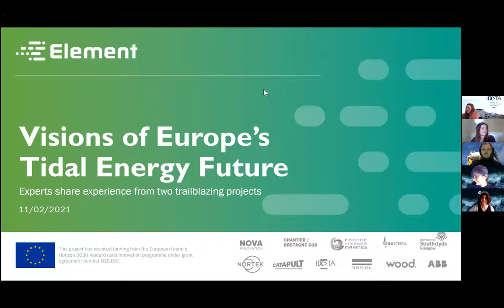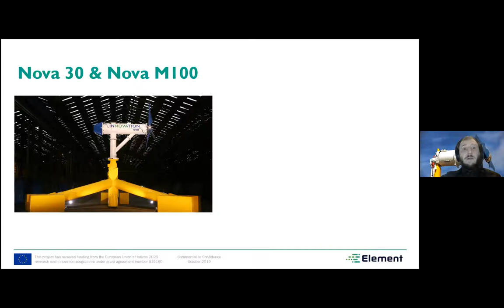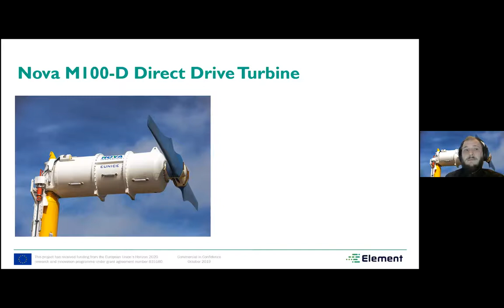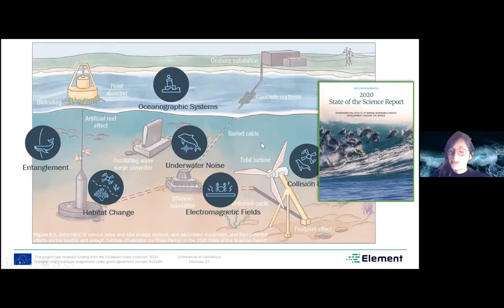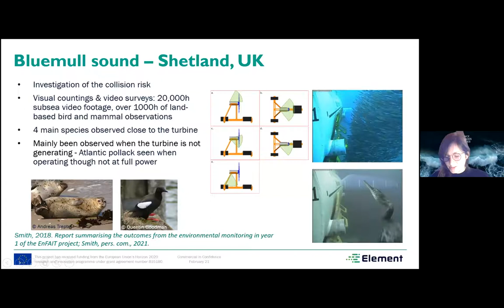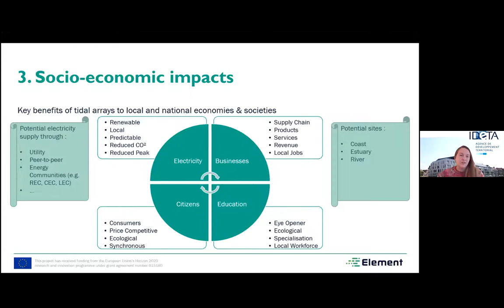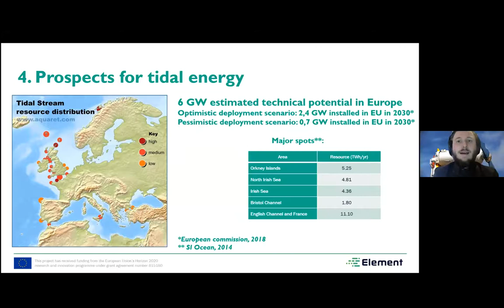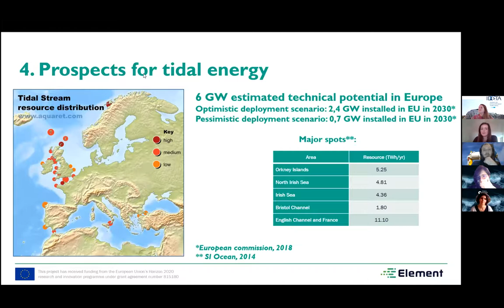Visions of Europe’s Tidal Energy Future (from the EnFAIT/ELEMENT Project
A panel of experts drawn from two trailblazing tidal energy projects will discuss the socio-economic, environmental and commercial prospects for tidal energy in the UK and across the European continent.

The ENFAIT project is Europe’s flagship tidal energy project, led by Nova Innovation at the Shetland Tidal Array, the world’s first operational tidal energy array. The panel will discuss learnings from the past three years of the project and introduce new research being conducted under EnFAIT’s sister project ELEMENT.

What does the future hold for tidal? Find out more from our panel presentations and discussion, and you will also get the chance to put your own questions to them.